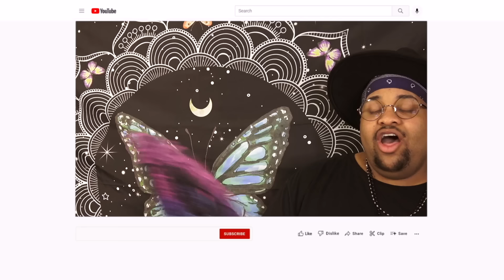ต้องรักมหาสมุทร Love Sea The Series EP.7 REACTION 🩵🌊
Back with Love Sea The Series and cousin tries it AGAIN but this time they got something for her! Love Sea The Series Reaction Ep7 lets get into it

Love Sea the series Episode 7

ต้องรักมหาสมุทร Love Sea The Series EP.7